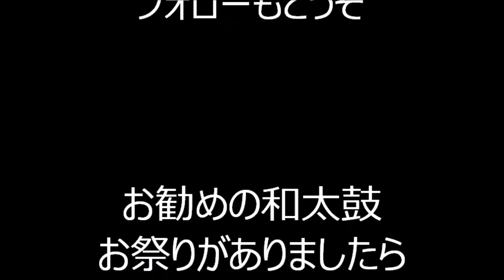ゆかた音頭 2022年竹芝夏ふぇす盆踊り２９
2022年9月16日17日に、東京都港区にあります、東京ポートシティ竹芝で行われました「竹芝夏ふぇす盆踊り」の、初日の様子です。